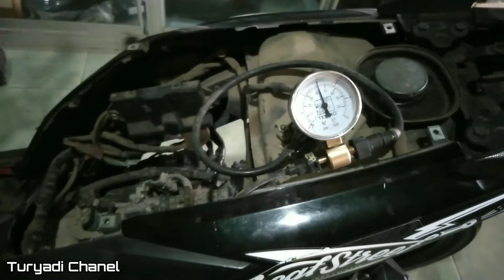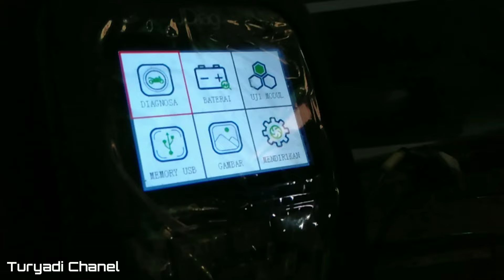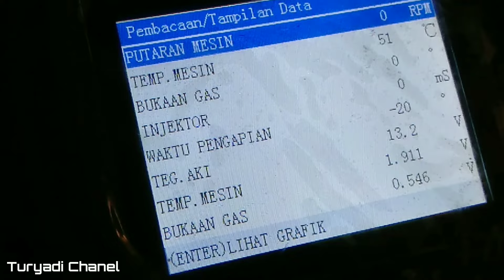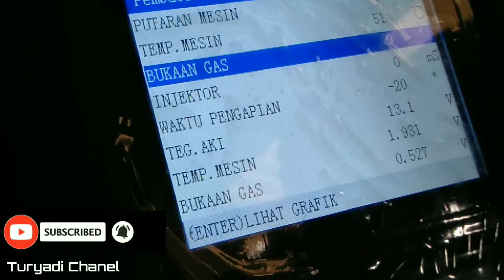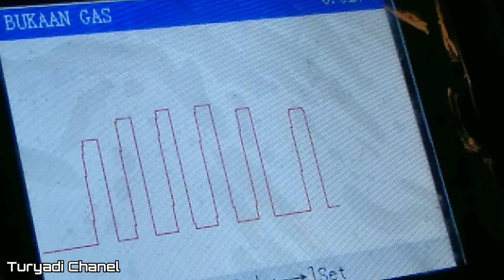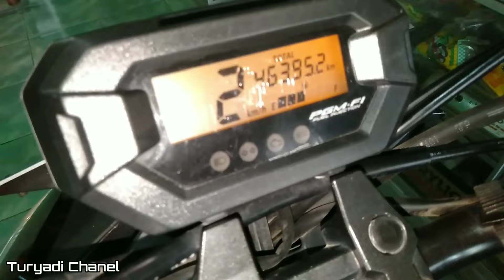Ciri-ciri rotak lemah dan sensor TPS eror di motor Beat FI, Vario FI dan Scoopy FI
Berikut ini adalah vidio ciri-ciri atau tanda tanda kerusakan pada sensor TPS dan Rotak pada motor matic injeksi Honda, diantaranya Beat fi, beat pop, beat deluxe, beat esp, Vario 125, Vario 150, Vario 110 LED, Scoopy fi, Scoopy prestige, Scoopy new 2020, beat street. Adapun gejala dan tanda tanda kerusakannya sama, ngempos atau brebet saat di tarik gas, delay dan kurang tenaga